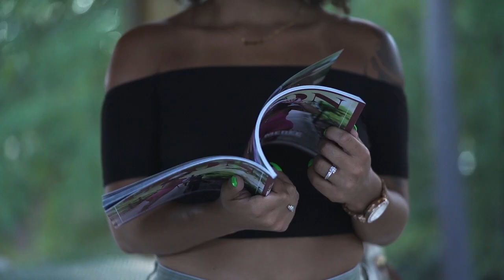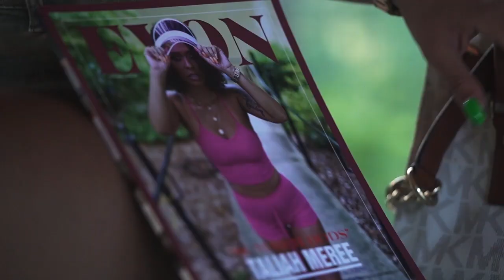A SURREAL MOMENT with Taliah Meree and Rudy Thompson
Photographer Rudy Thompson and Model Taliah Meree together again for EVON MAGAZINE but this time, it was SURREAL!

EVON TV is Video/Media content courtesy of EVON Magazine and EVON Models

EVON MAGAZINE is a PRINT | DIGITAL MAGAZINE where aspiring models, photographers, makeup artists, stylists, etc... are given a spotlight to present their brand and themselves to the world